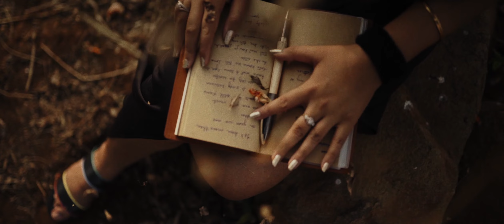Anchal & Nishesh // Elopement Film // Vadodara